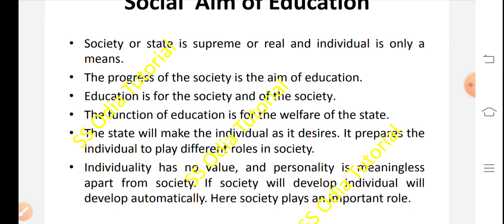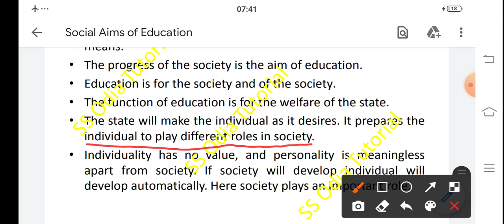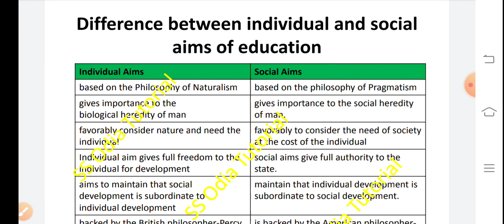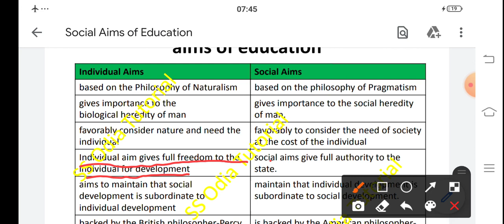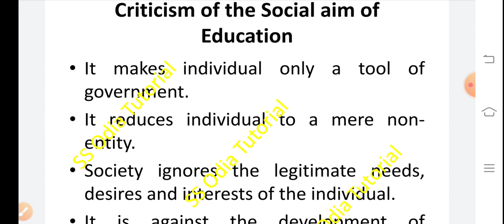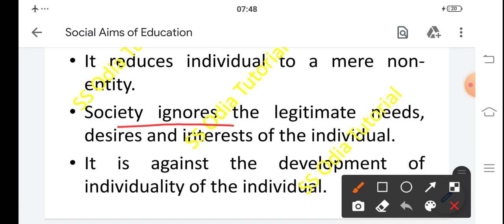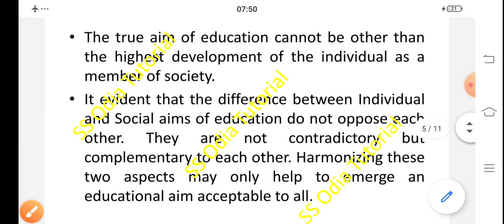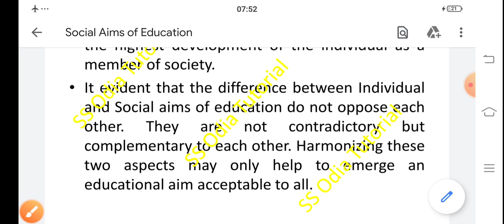SIKHYARA LAKHYA | +2 1ST YEAR EDUCATION